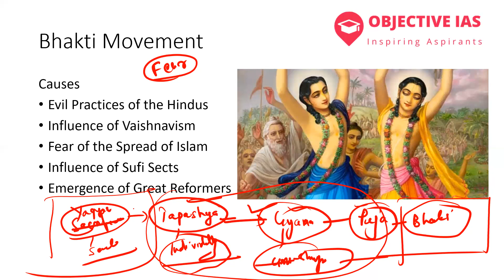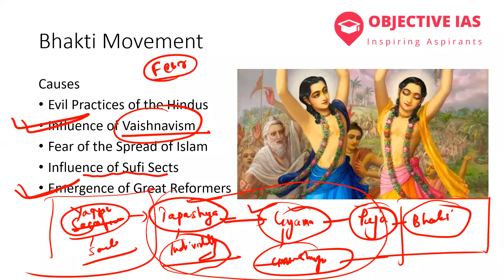Bhakti Movement: A historical Blunder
History Optional
Bhakti Movement